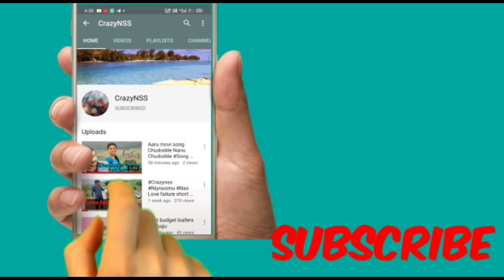Budgect Best Running shoes, low price shoes , snekers, Loafers